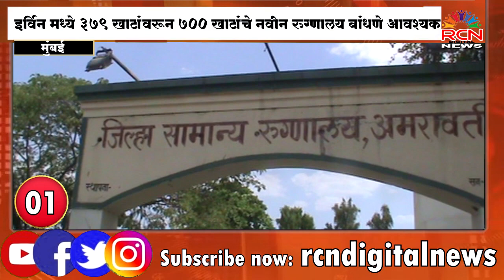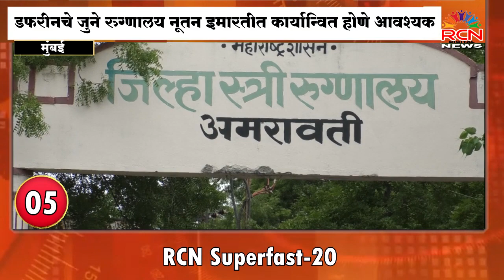maharashtra Assembly Live: MLA Sulbhatai Sanjay Khodke | Superfast 20 | Date: 26/07/2023